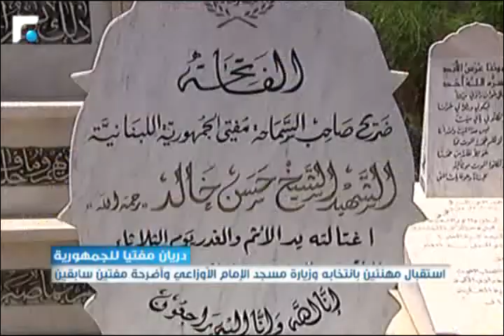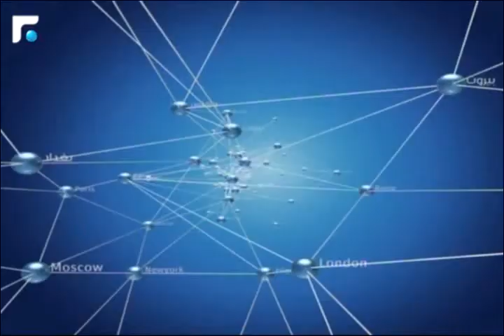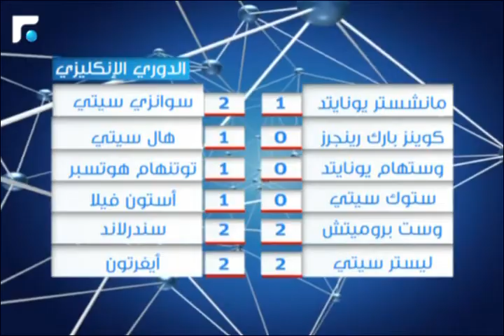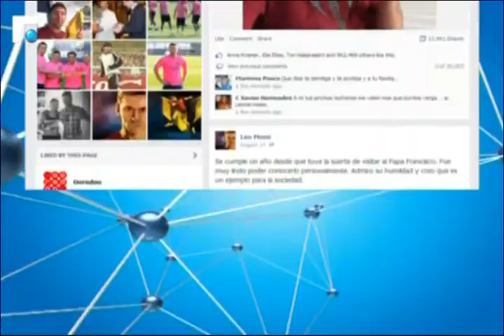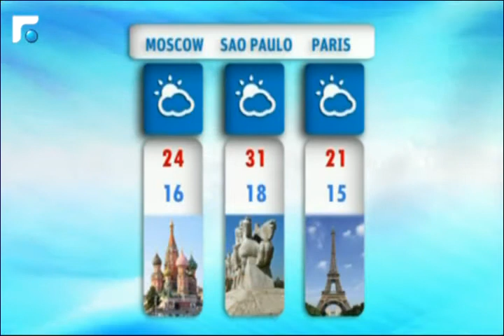النشرة المسائية 16/08/2014